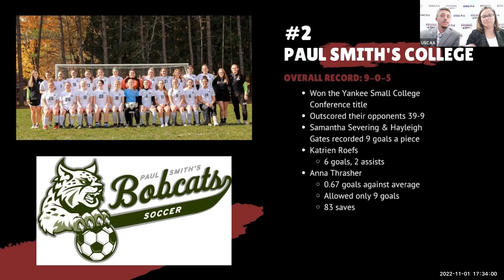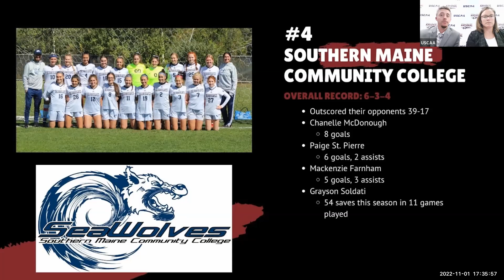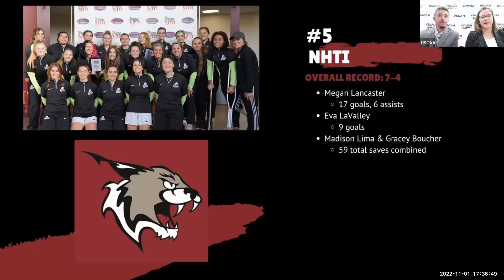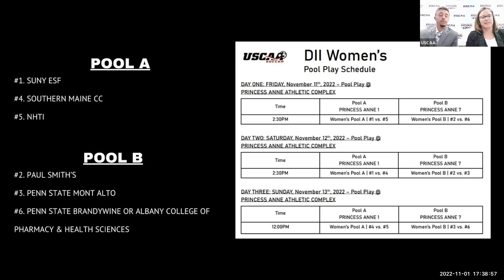2022 D2 Women's Soccer National Championship Selection Show